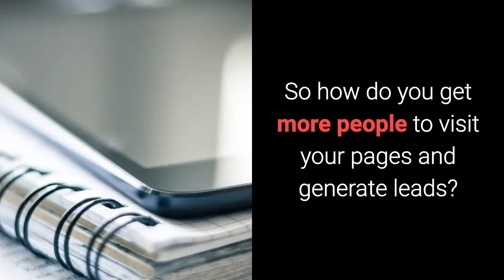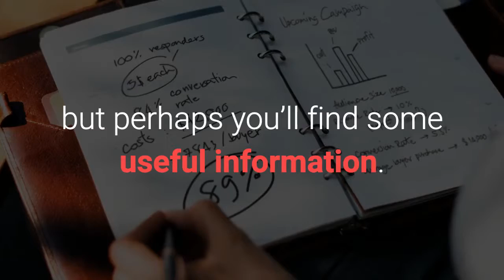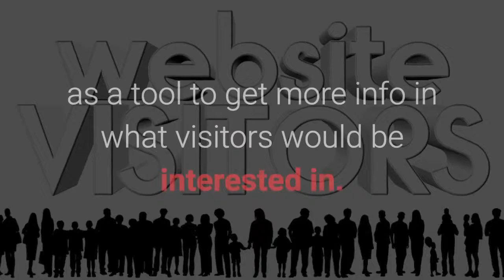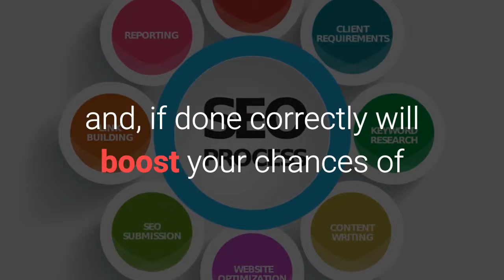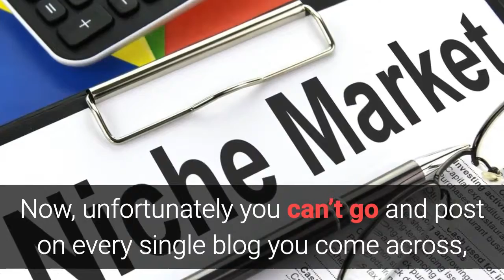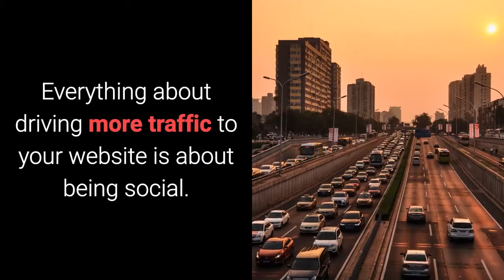5 Ways to Drive More Traffic to Your Website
Discover 5 ways how to get more traffic to your website in 2019 and beyond. Simple, free and very effective traffic generation strategies you don't want to miss.

Translated titles:
5 maneras de atraer más tráfico a su sitio web

5 Möglichkeiten, mehr Traffic auf Ihre Website zu bringen

5 façons de générer plus de trafic sur votre site Web

5 maneiras de atrair mais tráfego para o seu site

आपकी वेबसाइट पर अधिक आवागमन ड्राइव कर

5 maniere om meer verkeer na jou webwerf te bestuur

5 Mënyra për të përzënë më shumë trafik në faqen tuaj

ተጨማሪ ድርጣቢያዎችን ወደ ድር ጣቢያዎ ለማሽከርከር መንገዶ

5 طرق لدفع المزيد من الحركة إلى موقع الويب الخاص بك

Ձեր ճանապարհին ավելի շատ երթեւեկելու 5 եղանակներ

Veb saytınıza daha çox trafik çəkmək üçün 5 yol

5 спосабаў прыцягнуць больш трафіку на свой сайт

5 načina da se poveća promet na vašoj web stranici

5 начина да увеличите трафика към уебсайта си

သင့်ရဲ့ဝက်ဘ်ဆိုက်မှနောက်ထပ်ယာဉ်အသ

5 formes d'aconseguir més trànsit al vostre lloc web

5種方式可以為您的網站帶來更多流量

5 načina da privučete veći promet na vašu web stranicu

5 způsobů, jak zvýšit návštěvnost vašich webových stránek

5 måder at køre mere trafik til dit websted

5 manieren om meer verkeer naar uw website te leiden

5 viisi juhtida rohkem liiklust veebisaidile

5 tapaa ajaa enemmän liikennettä sivustoosi

5 xeitos de impulsar máis tráfico ao seu sitio web

5 გზა გამგზავრება მეტი Traffic თქვენი საიტ

5 τρόποι για να αυξήσετε την επισκεψιμότητα στον ιστότ

5 דרכים להגביר את התנועה לאתר האינטרנט שלך

5 Txoj Kev Siv Tsheb Tsav Tsheb Ntxiv rau Koj Lub Vev Xaib

5 módon vezethet több forgalmat a webhelyedre

5 leiðir til að fá meiri umferð á vefsvæðið þitt

5 Cara untuk Mendorong Lebih Banyak Lalu Lintas ke Situs Web Anda

5 Bealach chun Trácht Níos mó a Thiomáint chuig Do Láithreán Gréasáin

5 modi per indirizzare più traffico verso il tuo sito web

あなたのウェブサイトへのトラフィックを増やす5つの方法

5 វិធីដើម្បីជំរុញចរាចរណ៍បន្ថែមទៀតទ

귀하의 웹 사이트에 더 많은 트래픽을 유도하는 5 가지 방법

5 ວິທີການຂັບ Traffic ເພີ່ມເຕີມກັບເວັບໄຊທ

5 veidi, kā palielināt trafiku uz jūsu vietni

5 būdai, kaip padidinti srautą į jūsų svetainę

5 Weeër fir méi Traffic op Ärer Websäit ze verdrängen

5 начини да се вози поголем сообраќај кон вашиот веб-са

Fomba 5 hitondra fitaterana bebe kokoa amin'ny tranokalanao

5 Modi kif issuq aktar traffiku lejn is-sit elettroniku tiegħek

5 Ara ki te neke atu i te tere atu ki to paetukutuku

5 Вэбсайтдаа илүү их урсгалыг жолоодох арга замууд

तपाईंको वेबसाइटमा थप ट्राफिक ड्राइभ

5 måter å kjøre mer trafikk til nettstedet ditt

5 راه برای افزایش ترافیک به وب سایت شما

5 sposobów na zwiększenie ruchu do Twojej witryny

5 moduri de a genera mai mult trafic pe site-ul dvs.

5 способов привлечь больше трафика на ваш сайт

5 Dòighean air a bhith a 'dràibheadh ​​nas trafaig don làrach-lìn agad

5 начина да се повећа промет на вашој веб страници

5 spôsobov, ako zvýšiť návštevnosť vašich webových stránok

5 načinov za več prometa na vašo spletno stran

5 sätt att driva mer trafik till din webbplats

5 วิธีในการเพิ่มการเข้าชมเว็บไซต์ข

Web sitenize daha fazla trafik sürmenin 5 yolu

5 способів збільшити трафік на ваш веб-сайт

5 cách để tăng lưu lượng truy cập vào trang web của bạn

5 Ffordd o Gyrru Mwy o Draffig i'ch Gwefan

5 וועגן צו דרייען מער טראפיק צו דיין וועבזייטל